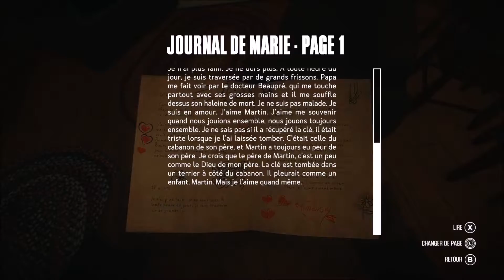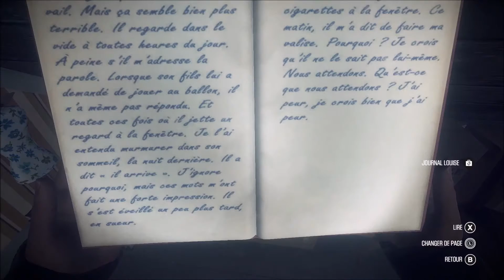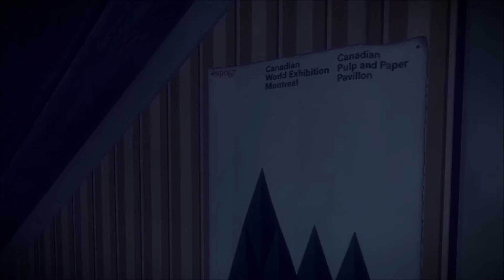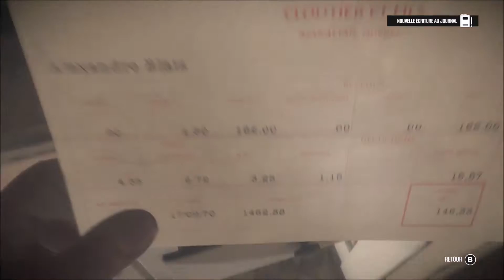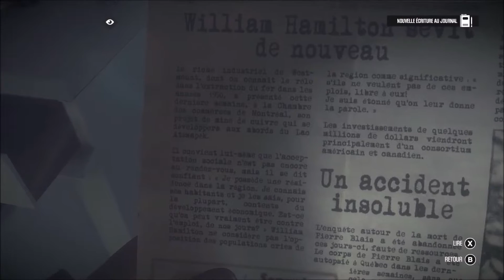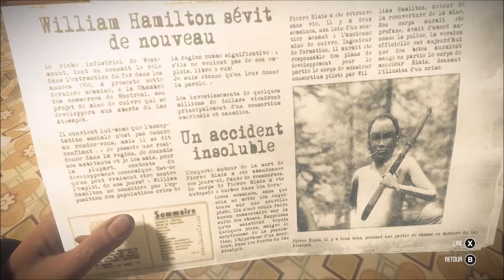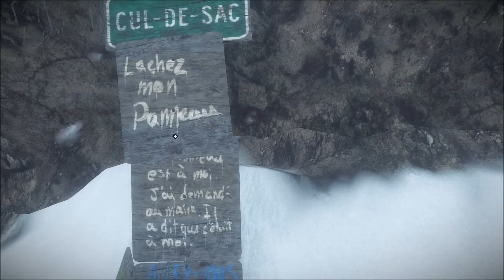KONA [Let's Play] épisode 5B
"Carl Faubert, détective privé de Montréal, cantonné dans les histoires d'adultère, est appelé dans le nord du Quebec par William Hamilton, un industriel et riche propriétaire terrien qui se sent menacé. Arrivé sur le lieu du rendez-vous, l'enquêteur trouve le corps du client. Mais qui va payer Carl maintenant ?"

KONA est un jeu d'Aventure/Enquête développé par le studio Parabole et sorti en mars 2017 pour PC Windows, Mac et Linux et consoles PlayStation 4 et XBox One.